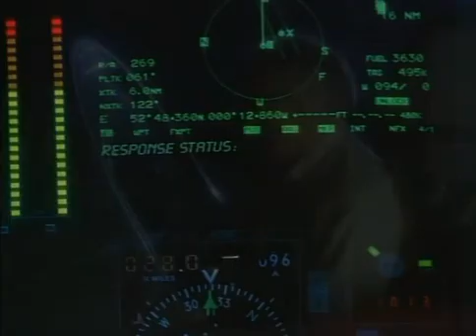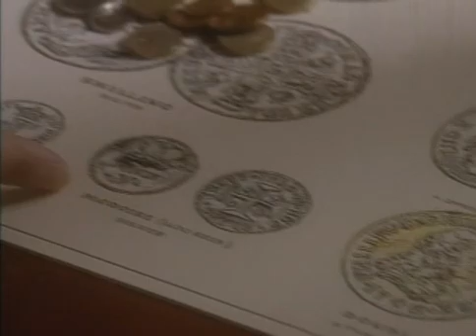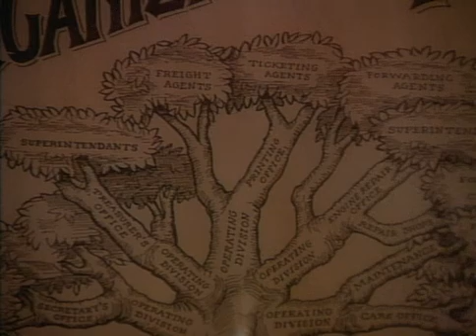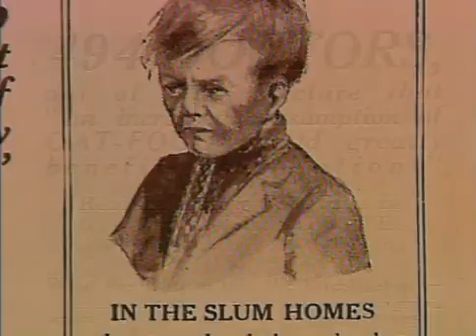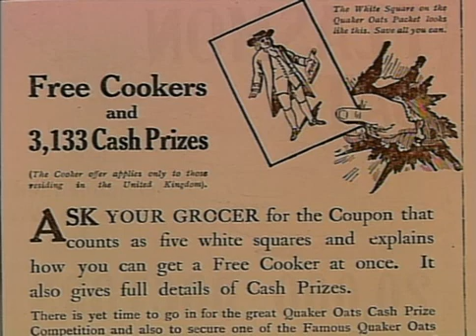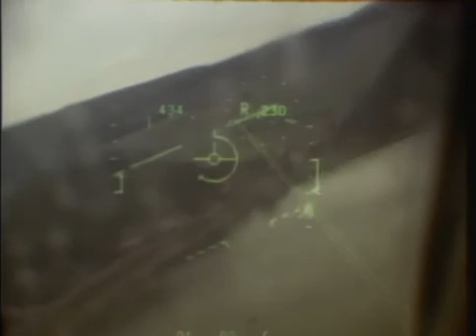Connections 2 Pt20of20 Flexible Response